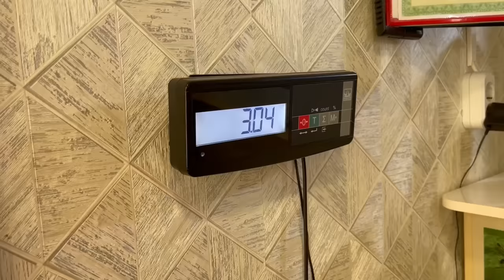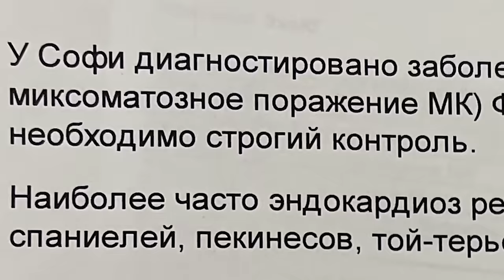ТРИ СТРАШНЫЕ ИСТОРИИ СЛУЧИЛИСЬ С МОЕЙ СОБАКОЙ ЗА МЕСЯЦ